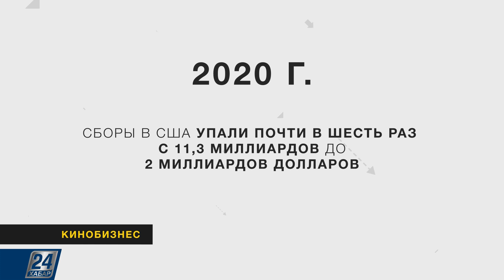Интервью с режиссёром Рашидом Нугмановым | Кинобизнес